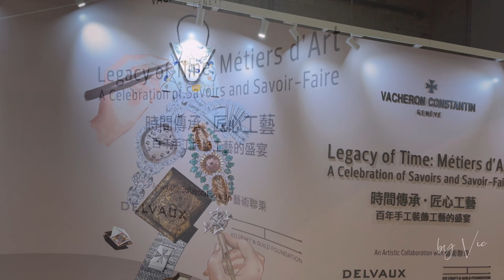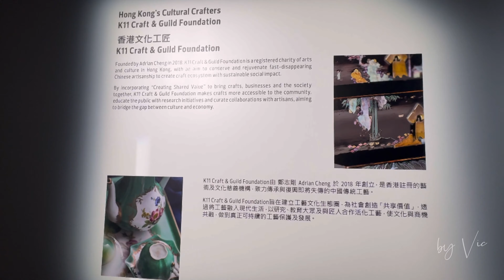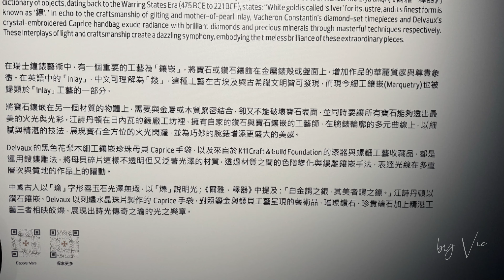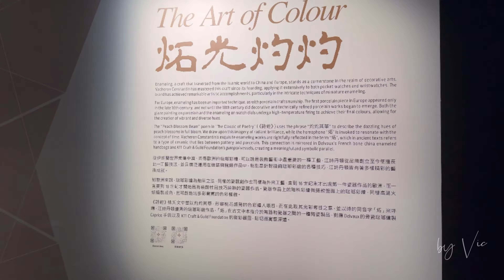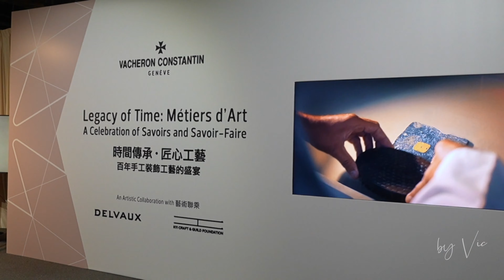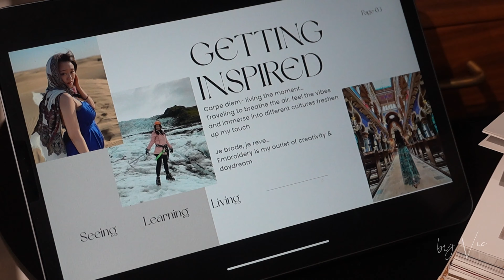Legacy of Time: Métiers d’Art Exhibition at K11 Musee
Legacy of Time: Métiers d’Art - A Celebration of Savoirs and Savoir-Faire Exhibition at K11 Musee. My student exhibited her haute couture embroidery artworks at the event.